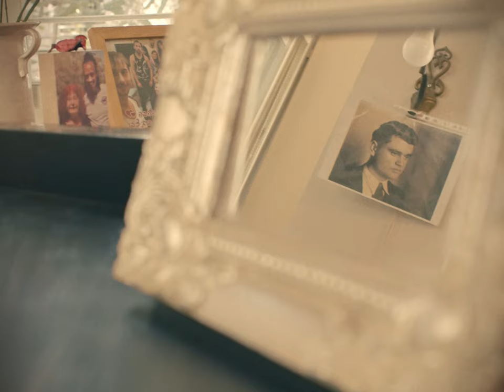Emile Mosseri: Minari Suite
Emile Mosseri wrote the moving soundtrack to the film Minari, and has been nominated for an Academy Award for it.  The pianist and songwriter also wrote the scores to The Last Black Man in San Francisco and Kajillionaire.  He plays some of his Oscar-nominated music for Minari for us, at the piano.